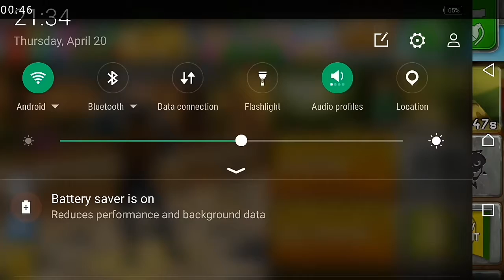Respawnables egg hunt Trial 3 Preview 🐰 🐰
Please note this is an unofficial video and is not endorsed by Apple/Google/Sony/Sony Pictures or Digital Legends Entertainment in any way. For more information on The Respawnables, please

respawnables weapons:
Rookie Machine Gun
Assault Rifle
Shotgun
Heavy Machine Gun
Sniper Rifle
Scoped Assault Rifle
Bazooka
Dual Pistols
Grenade Launcher
Revolver
Stake Launcher
Stake Launcher
Scoped Rocket Launcher
Plasma Punch
Dual Grenade Pistols
Zap Gun
Little Italy
Blunderbuss
Airsoft SMG
Guitar Machine Gun
Anti Material Sniper
Siege Cannon
Double Barrel Shotgun
Plasma Shotgun
Tri Barrel Plasma Rifle
Noisy Cricket
Proton Gun
Chemrail
Elite Assault Rifle
Flare Gun
Haunted Guns
Toxic Guns
Darkness Combo Guns
Winter Ghost Rifle
Dual Machine Guns
Missile Launcher
Cold Beam Rifle
Dual Energy Pistols
Dual Rookie Machine Guns
Hunter Rifle
Shockwave Launcher
Battle Ram
Automatic Shotgun
Thumper
Armed Guitar Case
Dual Freedom Revolvers
Aristocrat's Shotgun
DMR-003
Flare Gun MK2
Rainbow's End
Black-Naga
Silver Wolf
Outlaw Revolver
Zapper
Blaster
Dual Blasters
Proton Gun Gen3
Proton Glove
Proton Shotgun
Triple Barrel Gatling
SMG Howling
Hunter Shotgun
Minigun
Dragon's Breath Cannon
Dual Airsoft SMG
Semi-Automatic Sniper
Freedom Revolver
Rocket Guitar Case
Stig Rifle
Monkey's Rifle
Monkey Staff
JP-BEK
DV Carbine
Pocket Pistol
Air Cannon
Automatic Grenade Launcher
Heavy Shatterer
Gatling Punch
Night Screech
Incinerator
RA-KT Assault Rifle
Ghost Cannon
Burial Shotguns
Veteran Machine Gun
Atarot Handgun
Double barrel machinegun
Dark matter gun
Alien eye Pistol
Plasma machinegun
Cousar Crowe Assault rifle
Flare Gun MK3
Fire Spitter
Dual Flare Gun
Incursion Ram
Mechanical Claw Thrower
Clusterstorm
Fire Clacker
Explosive MiniGun
fireworks cart
parade shotgun
poison dart handgun
Maskeleon Rifle
HEI MK1 Assault Rifle
Shield Wielder
Lucky Rifle
The Little Friend
Fire Fist
Big Kaboom
Egg Hunt
Hunter Handgun
UBGL BARRETTI